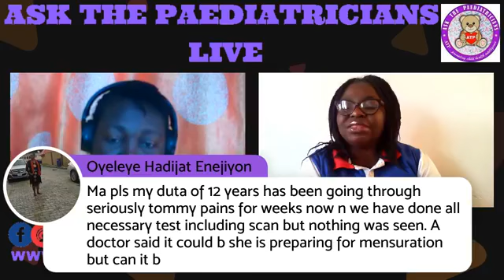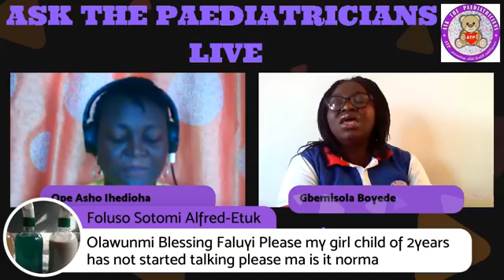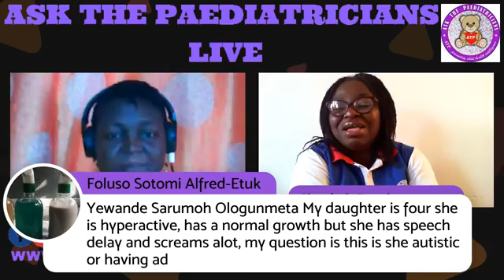ATP LIVE on ADHD (Attention Deficit Hyperactivity Disorder).